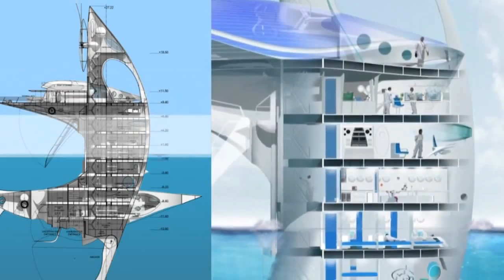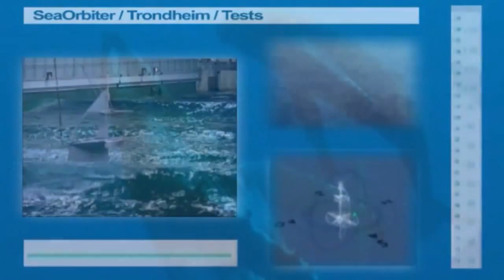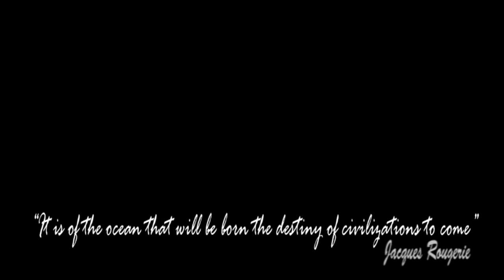SeaOrbiter, le vaisseau futuriste de la mer !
Au printemps prochain, les chantiers de Saint-Nazaire et Cherbourg débuteront la construction du SeaOrbiter. Ce vaisseau futuriste, unique au monde, dérivera au gré des courants et permettra d'observer et d'étudier en détail la biosphère océanique.

Le SeaOrbiter est un vaisseau hors-norme. Conçu sur informatique par l'architecte subaquatique Jacques Rougerie, il prendra la forme d'un gigantesque hippocampe d'aluminium semi-submersible. Aussi étonnant qu'il paraisse, ce bâtiment verra bel et bien le jour en 2014 puisqu'il a été approuvé par la DCNS (Direction des Constructions Navales) qui en assure la maîtrise d'œuvre et le suivi.

Il mettra 18 mois à être construit, soit près de 100.000 heures de travail pour les chantiers de Saint-Nazaire et de Cherbourg. Comex, Ifremer et d'autres organismes internationaux sont également associés au projet. Jacques Ropugerie a dessiné les premières esquisses de son vaisseau il y a une douzaine d'années. Le SeaOrbiter se présente comme une passerelle de 58 m de haut (dont une quille rabattable de 31 m) pour 550 tonnes. Tout en hauteur, le vaisseau pourra accueillir sur 12 niveaux de 18 à 22 hommes d'équipage et scientifiques.

Et à 18 m au-dessus du niveau de la mer se logera le cerveau du vaisseau : "l'œil de la sentinelle de la mer", comme l'appelle Jacques Rougerie repris par l'AFP. Il coûte à lui seul 325.000 euros. Les deux propulseurs électriques du vaisseau ne seront alimentés que par des énergies renouvelables (éoliennes et panneaux solaires), ce qui lui conférera une vitesse moyenne de 5 à 6 nœuds.